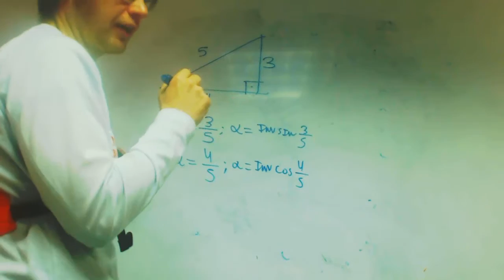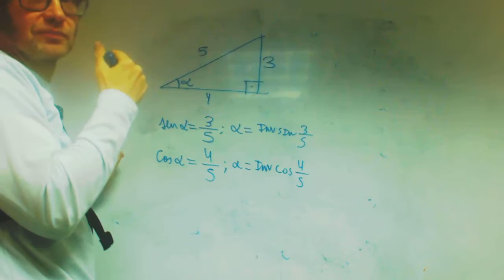Sacar el angulo sabiendo lados Alejandro Trigonometria Academia Usero Estepona